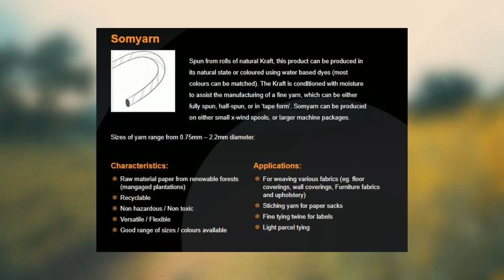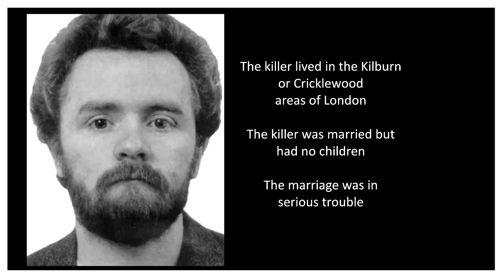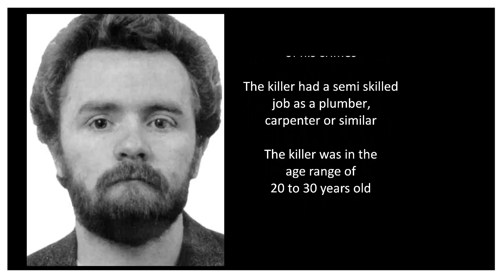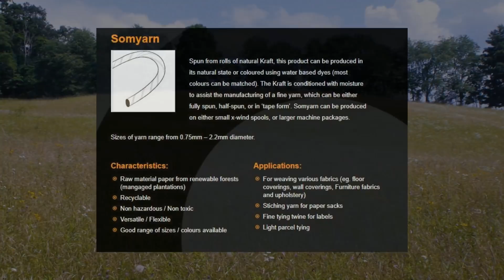The Railway Killers - Featuring The Crime Reel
In this video, myself and The Crime Reel look at the case of The Railway Killers.

John Duffy and David Mulcahy would terrorise women near train stations throughout the 1980’s.

After one of the men were captured, it would take almost a decade before authorities would find out that this was a 2 man job.

A special thank you to The Crime Reel, for taking the time to collaborate with me. You can find his channel below, for more true crime cases.

MUSIC Background Music - we cannot defend you: CO.AG Music